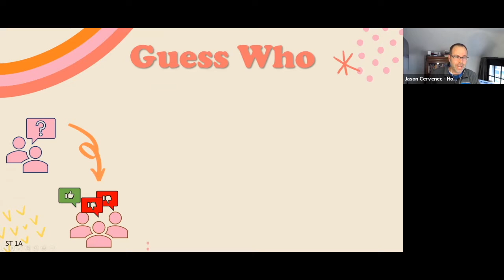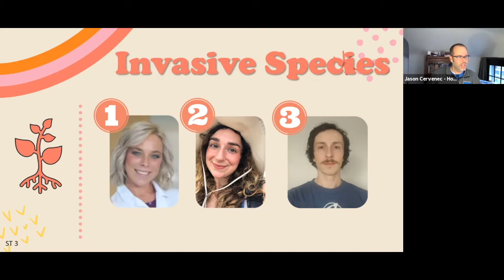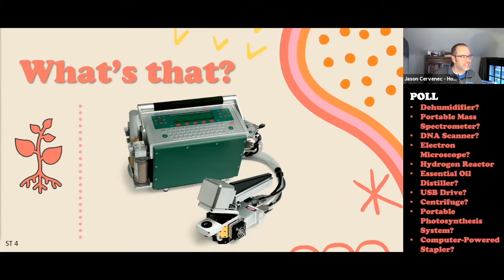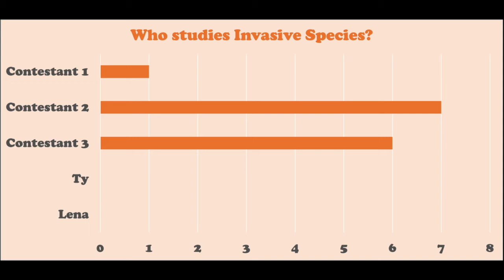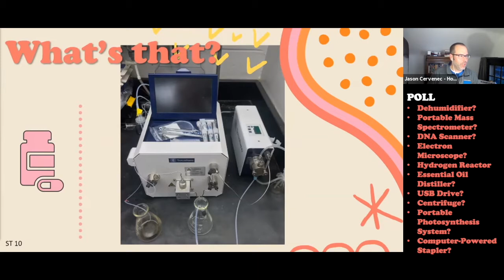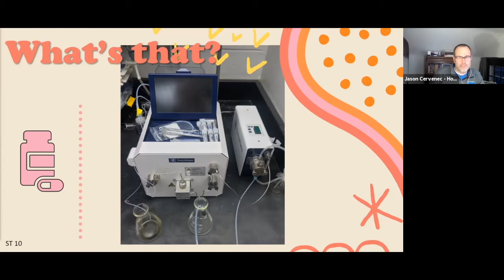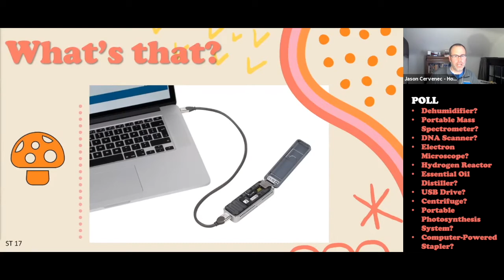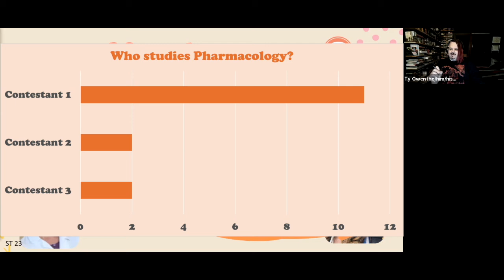Guess Who - May 2021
Guess Who is a new STEM gameshow filled with laughter, learning, and LIES! The audience joins our guessers as they try to figure out who’s lying and who’s telling the truth in order to match up three graduate students to their field of study. Try your hand at this fast-paced trivia challenge to see if you can Guess Who as you watch the recording .

Guess Who is a quarterly event currently offered virtually. This recording corresponds to the inaugural Guess Who which was featured as a part of the 2020 COSI Science Festival. Our next Guess Who date will be in September!